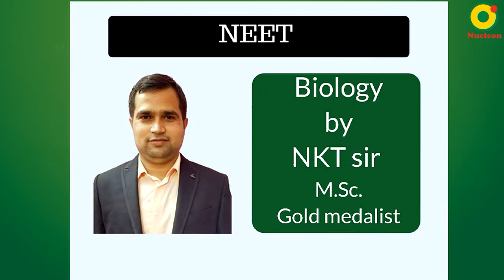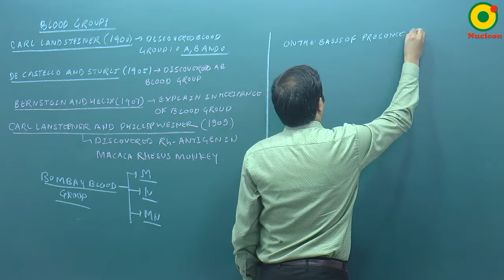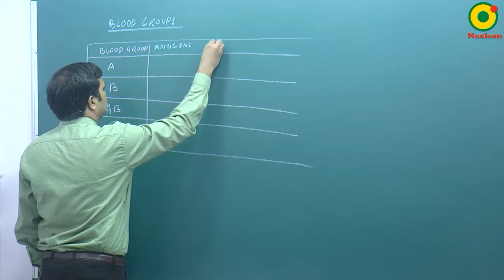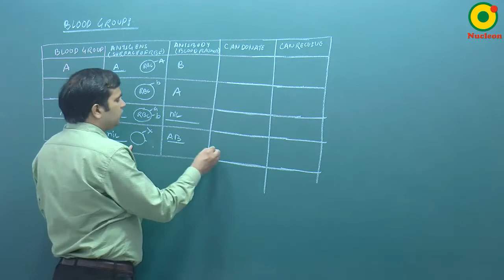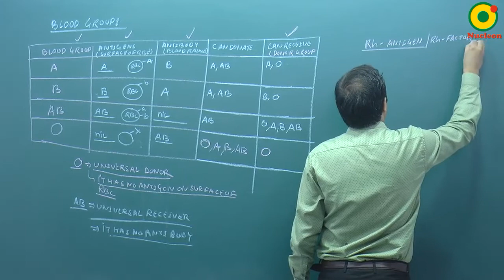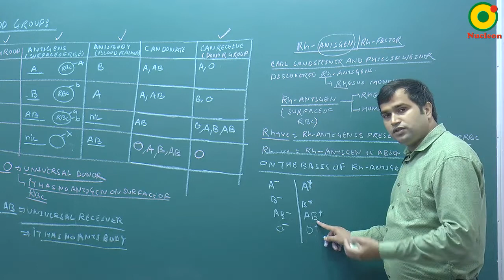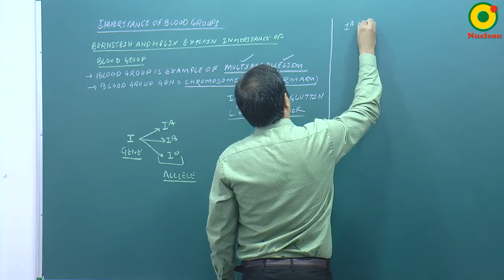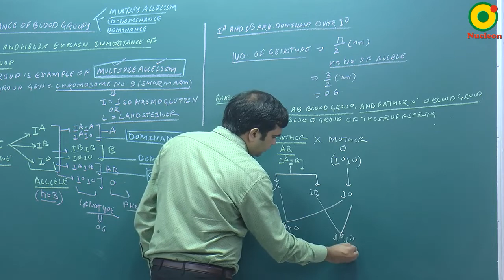Circulatory System-04 By NKT Sir @ NUCLEON NEET Biology KOTA